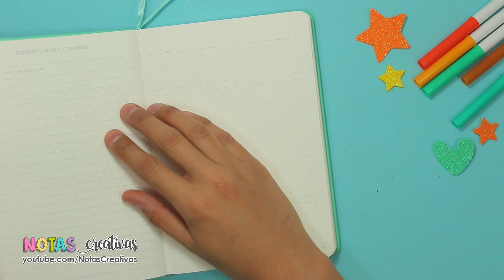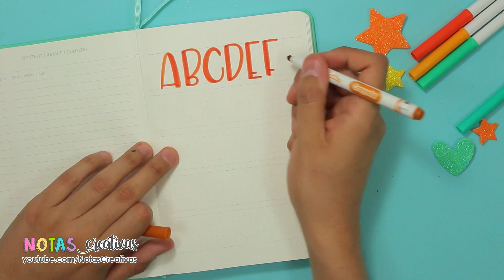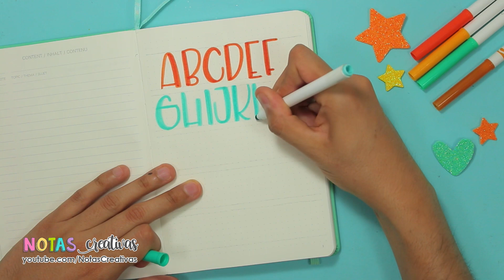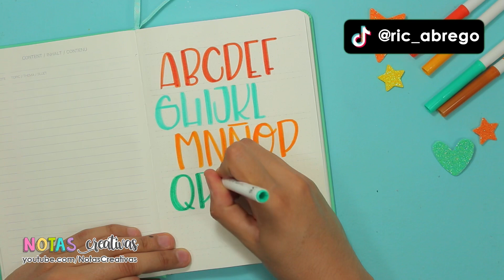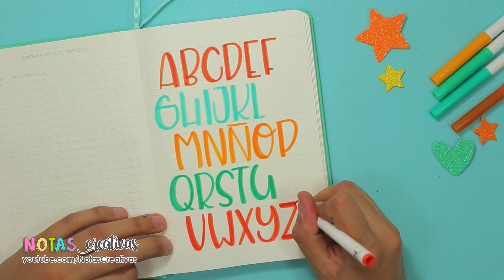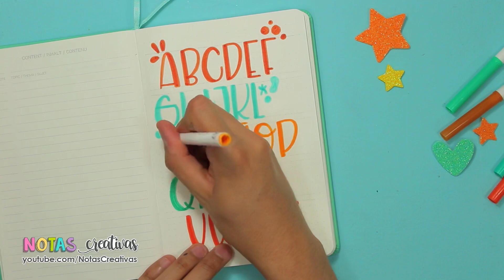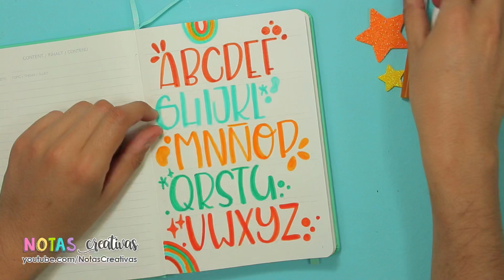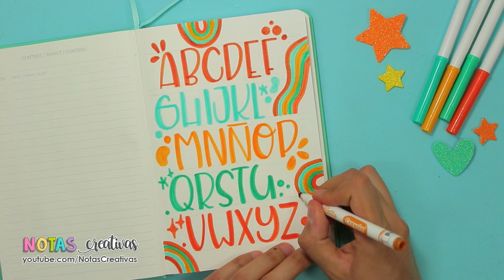Cómo hago mis MAYÚSCULAS FAVORITAS - ABECEDARIOS CREATIVOS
Bienvenidos a NOTAS CREATIVAS, un studygram hecho canal de youtube para darte consejos y tips para que tengas apuntes bonitos.

Nos vemos aquí todos los LUNES.